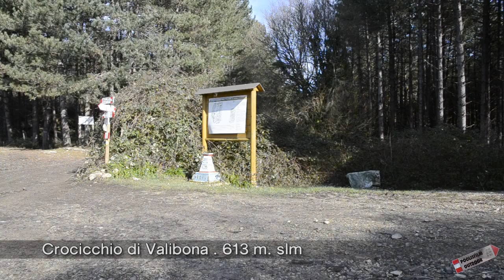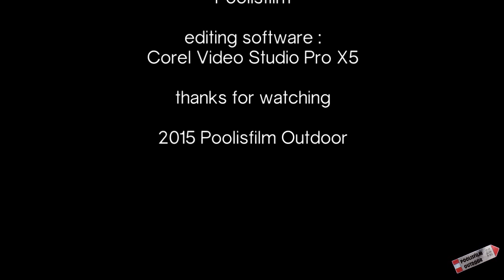Hike: monti della Calvana - da Faltugnano al monte Cantagrilli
044 . Hike to a panoramic peak in Calvana mountain range, above the city of Florence. Tea break and horses included :D Escursione sui monti della Calvana da Faltugnano al monte Cantagrilli passando dai prati di Valibona. Musica e Video su licenza Creative Commons 2015 Poolisfilm Outdoor.